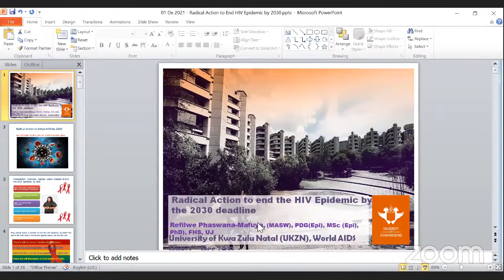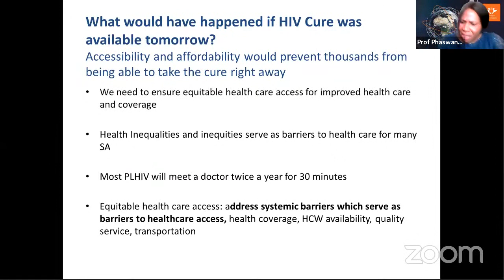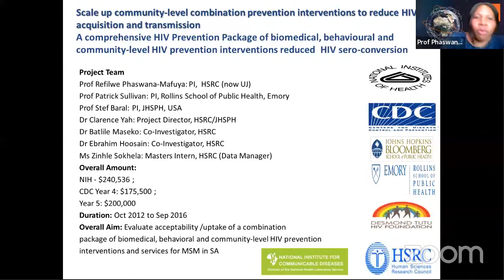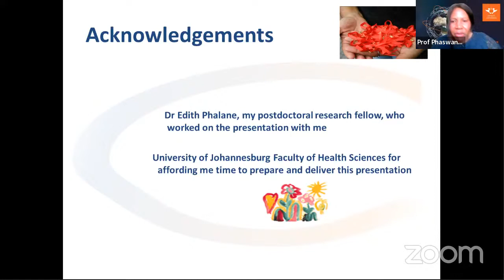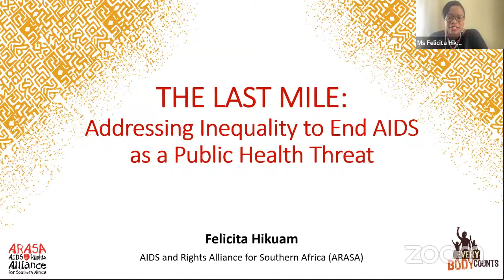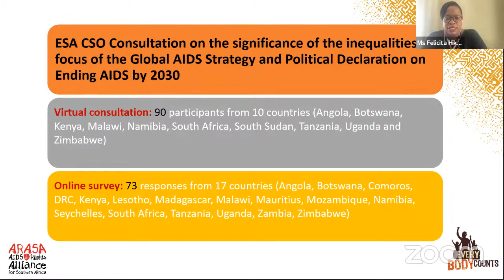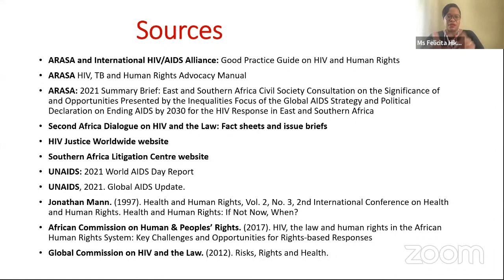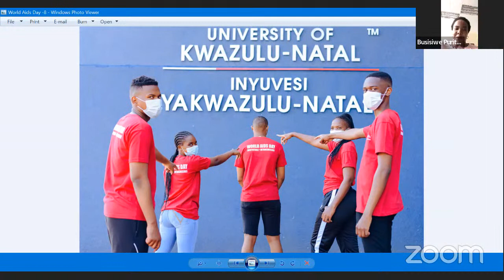Invitation: 2021 World Aids Day